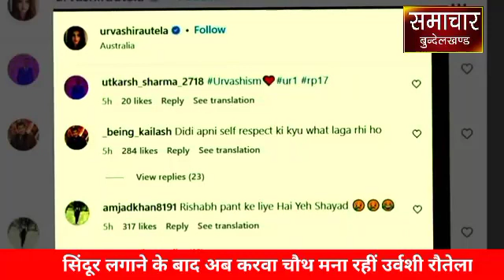करवा चौथ मना रहीं उर्वशी रौतेला